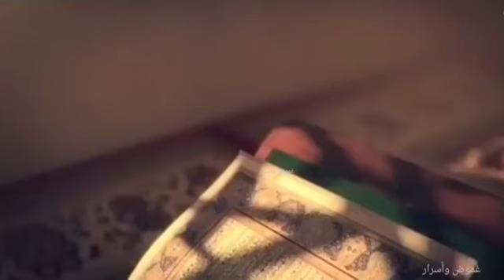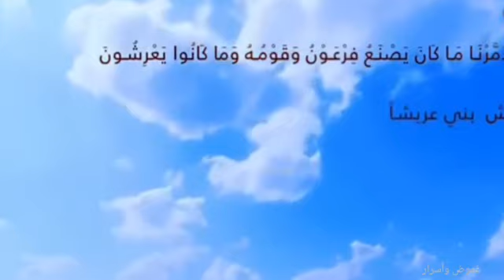عجائب_بناء_الأهرامات